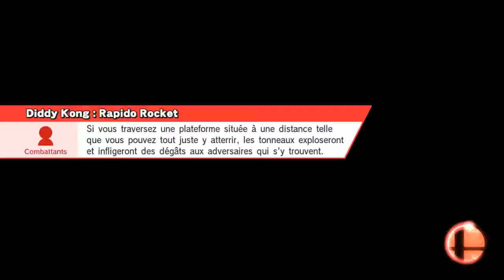Super Smash Bros. for Wii U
Smash / Smash
75 m (version DF)
Diddy Kong, Donkey Kong, Mii, Bowser